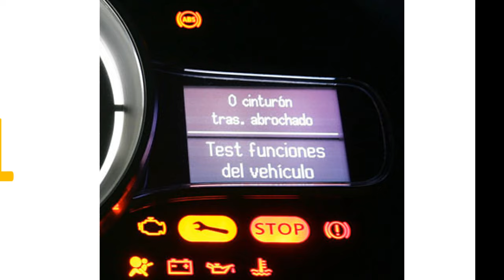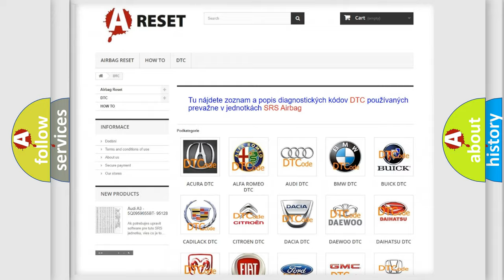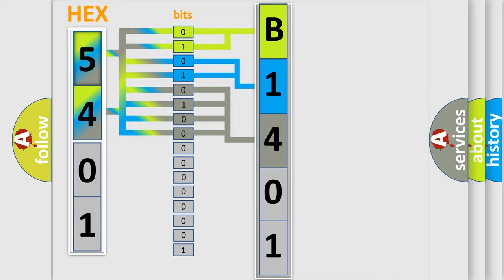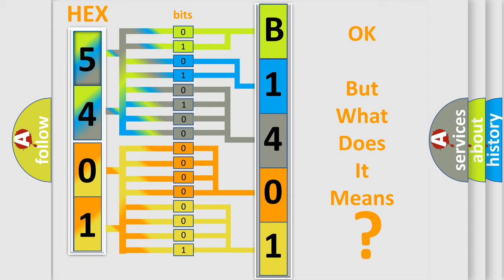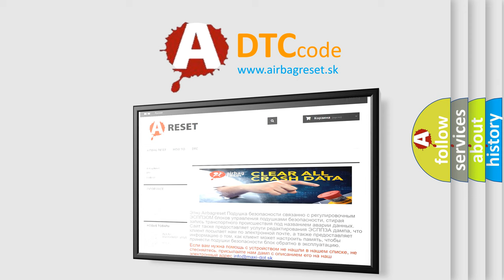DTC Jeep B1401-1A Short Explanation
Contents:
0:21 Basic DTC analysis according to OBD2 protocol standard.
1:48 Insight into programming
2:58 A diagnostically understandable description of the Diagnostic Trouble Code
3:05 Basic error definition

Make:
Jeep
Code:
B1401 1A
Definition:
Navigation ECU Gateway Communication Error
Description:
The navigation module (NAV) must detect a power mode transition from the OFF-ASLEEP state to one of the following: ACC ON
Cause:
Test for intermittents on the navigation display serial data high circuit and the navigation display serial data low circuit.Test for intermittents on the navigation module (NAV) supply and ground circuits.Refer to Testing for Electrical Intermittents i
Failure Type: